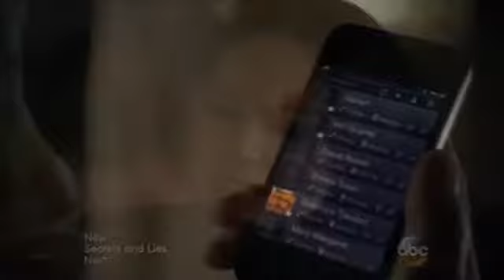Regina & Robin ( SOS )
↬ Outlaw Queen
↬ SOS originally performed by ABBA by sung by the cast of Mama mia.